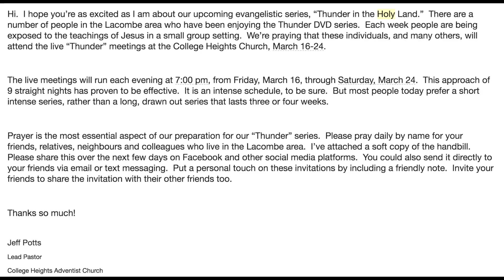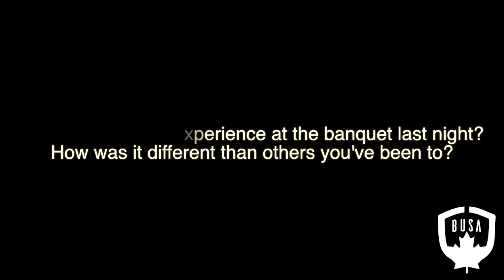Week in Advance: March 12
Good day Burman!

Sorry for the delay, due to technical difficulties couldn't post it last night

Upcoming Events:

What are the food bars at the cafeteria this week?

smoothie bar
panini bar

Tuesday March 15:
 All for only ALL FRESHMEN
Christians
Readying
Equipped
Willing
Every Thursday Nights, 10:15PM Chatterbox

Friday,March 16:
Look at campus connections: Thunder in the Holy Land: Exploring Christ’s Message of Hope for a world in turmoil live presentations March 16-24, 2017 at the Church at 7PM Pastor Potts

Dr.Lambianca Professor of anthropology at Andrews university will be speaking at college heights 2:30PM Saturday, March 17 @ church  and Tuesday, March 20 @ admin for Power Up 11AM.

BUSA Dodgeball Tournament. Dodge duck and dine. 10PM to 12AM this will be after the basketball game, and right after the dodgeball games we will have midnight breakfast,

Multicultural Festival: 5PM burman Gym

LLU school of Medicine on campus wed march 21. If you are interested in a career in Medicine and would like to speak to Dr. Roddy, please sign up for half hour appointment or for the general information meeting.

in Hong Kong Adventist College to be a student ambassador program.

Summer Study Trip Costa Rica and Panama city, two courses BIOL360 and PHIL484 by Dr. Ramalingam and Dr. Samraj
April 30 to may 14
75% tuition discount.
Contact Bonita Campbell at the Science Division

Your BUSA